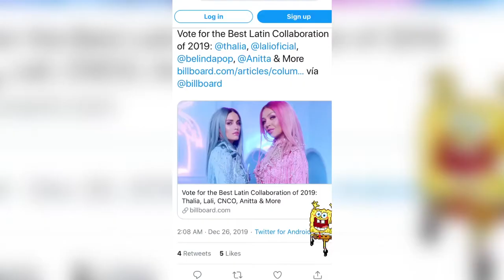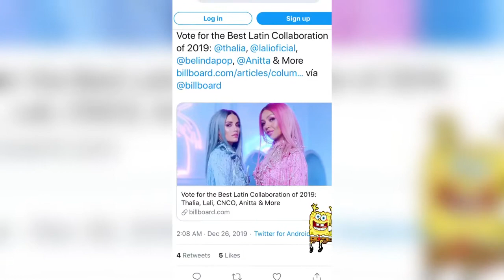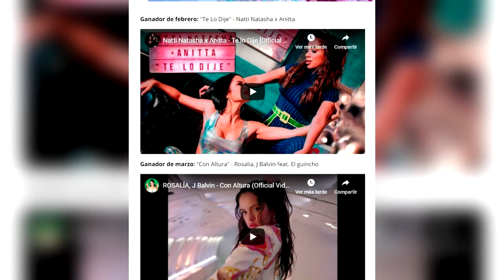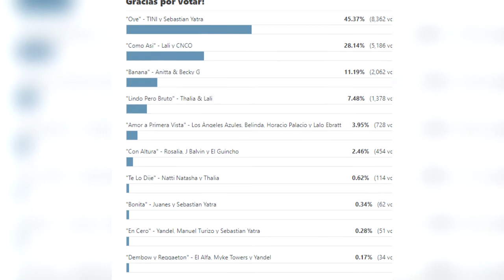BELINDA Y THALIA QUIEN DE LAS DOS GANARA?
SI TE GUSTO sólo chisme te van encantar también los siguientes canales visitalos no te arrepentiras
CARTOGAMER

Si te gusto SECRETOS DE FAMOSOS te van a encantar nuestros canales